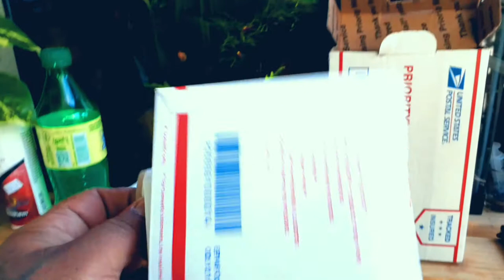UNBOXING ASSASSIN SNAILS TO GET RID OF RAMS HORN SNAILS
this video is a unboxing of some assassin snails that was sent to me by Ryan from Wild Fish Tanks. I received these snails because I had a outbreak of ram horn snails in my 20 gallon biotope aquarium and I was hoping they will do the trick but I think I am wrong.

(MOTTO)
I stay cool, and dig all jive,
That's the way I stay alive.
My motto,
as I live and learn,
is
Dig and be dug
In return.
(Langston Hughes)

😎📧(AQUA FUNK EMAIL)
😎📷(AQUA FUNK AQUATICS ON INSTAGRAM)

((ONLINE SUPPLIERS THAT I SUPPORT))
***I do not get paid for supporting these companies I just want to support fish tubers trying to make a living doing what we all love.

**AQUARIUM SUPPLIES**
**AQUARIUM PLANTS**
😎🌿(WARRIOR PLANTED TANKS ON FB)